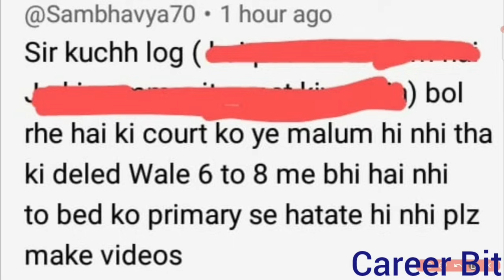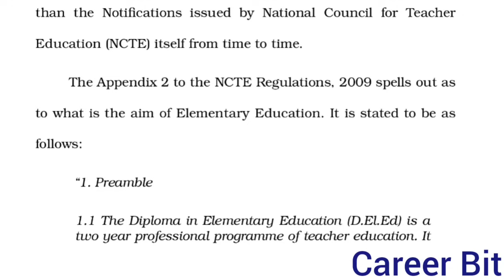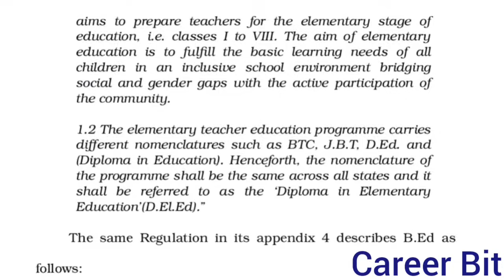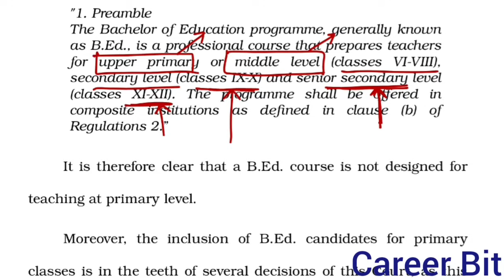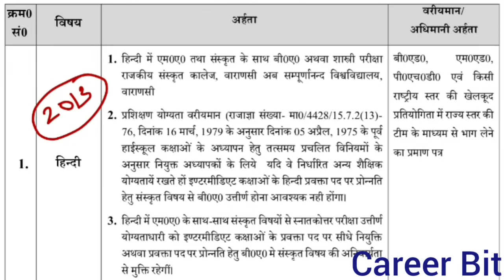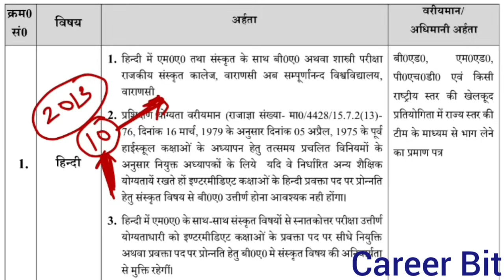BED VS DELED|UPPER PRIMARY ELIGIBLITY & MISCONCEPTION|PGT ELIGIBLITY & WRONG INFORMATION|CAREER BIT